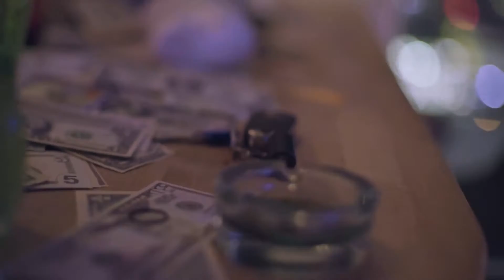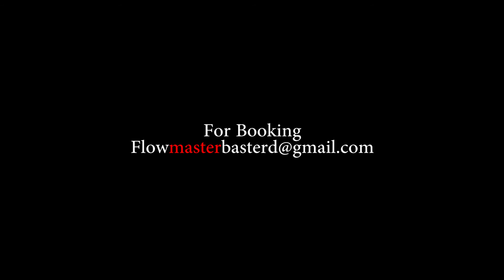Chevy King ft Grimlen "OOOUUU" Remix [HD] dir.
Directed by Jay Lenz

Music video by Chevy King performing OOOUUU (Explicit). 2016 A JayLenz Film